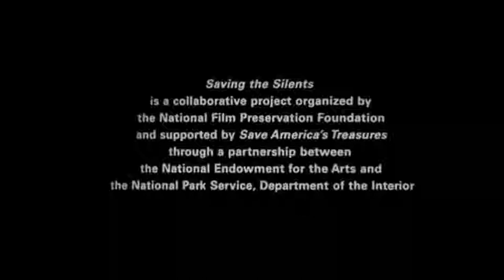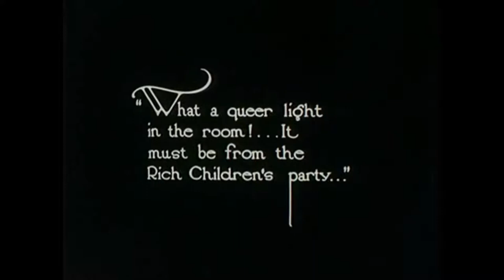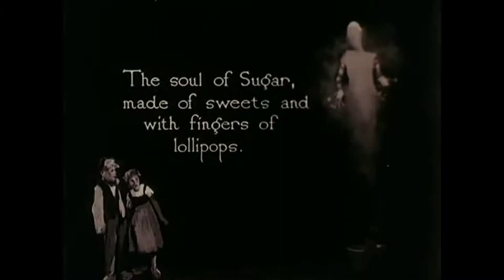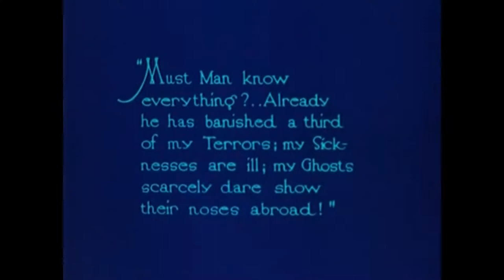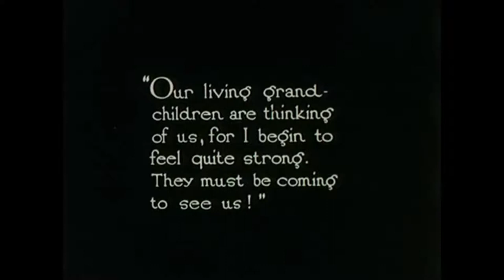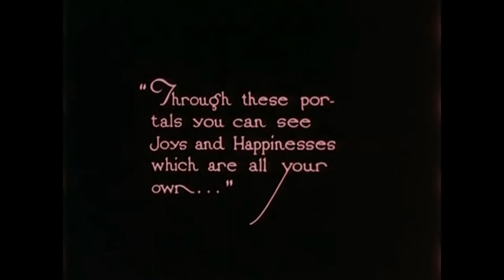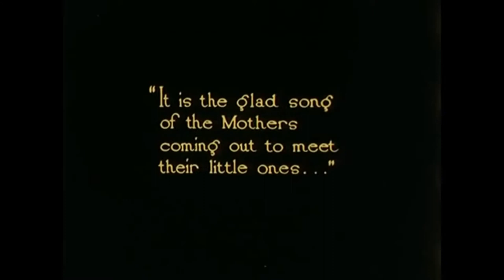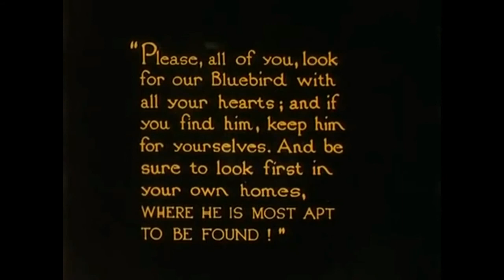THE BLUE BIRD / L'oiseau Bleu -1918 Maurice Tourneur (SD)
🔘 The Blue Bird brings to life Maurice Maeterlinck's tale of two brothers, Mytyl and Tyltyl, who come from humble beginnings.  In the midst of the night, they are awakened by a mesmerizing fairy who embarks them on a quest to find the elusive blue bird, a bird that brings happiness.
To help them on their journey, the fairy bestows upon Tyltyl a magical hat that grants him the ability to peer into the essence of things, revealing the souls of fire, water, or light. Even their loyal dog and cat now possess the power of speech and join their masters on this extraordinary adventure through various fantastical realms.

Maurice Tourneur has practically transformed the screen into a canvas on which he has freely painted all the sets and characters. Tourneur's merit lies in unifying the art direction and pushing it to the limit to create his own worlds, so visually fascinating that the viewer can immerse himself in the film.

Maurice Tourneur was awarded a star on Hollywood Blvd's Walk of Fame. The Library of Congress has recognized the cultural significance of his films: The Poor Little Rich Girl (1917), The Blue Bird (1918), and The Last of the Mohicans (1920) are now protected and preserved by the National Film Registry.

🔘 🇫🇷 Ce film enchanteur fait revivre le conte de Maurice Maeterlinck qui raconte l'histoire de deux frères, Mytyl et Tyltyl, issus d'un milieu modeste.  Au milieu de la nuit, ils sont réveillés par une fée envoûtante qui les embarque dans une quête pour trouver l'insaisissable oiseau bleu, un oiseau qui apporte le bonheur. Pour les aider dans leur périple, la fée confère à Tyltyl un chapeau magique qui lui permet de pénétrer dans l'essence des choses, révélant les âmes du feu, de l'eau et de la lumière. Même leur chien et leur chat fidèles possèdent désormais le pouvoir de la parole et rejoignent leurs maîtres dans cette extraordinaire aventure à travers divers royaumes fantastiques.

En ce sens, le film est une réussite, car Maurice Tourneur a pratiquement transformé l'écran en une toile sur laquelle il a peint librement tous les décors et les personnages. Le mérite de Tourneur est d'unifier la direction artistique et de la pousser à son paroxysme pour créer ses propres univers, si fascinants visuellement que le spectateur peut s'immerger dans le film. Rarement, si ce n'est jamais, l'atmosphère et l'esprit d'une œuvre écrite n'ont été aussi fidèlement reproduits dans un film.

Maurice Tourneur s'est vu décerner une étoile sur le Hollywood Blvd's Walk of Fame. La Bibliothèque du Congrès a reconnu l'importance culturelle de ses films : La petite fille riche et pauvre (1917), L'oiseau bleu (1918) et Le dernier des Mohicans (1920) sont désormais protégés et préservés par le National Film Registry.